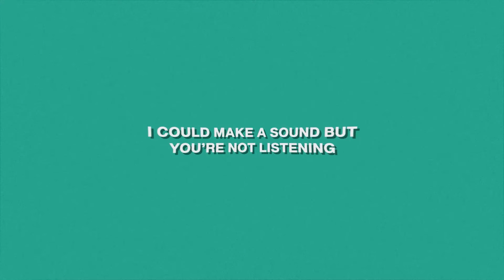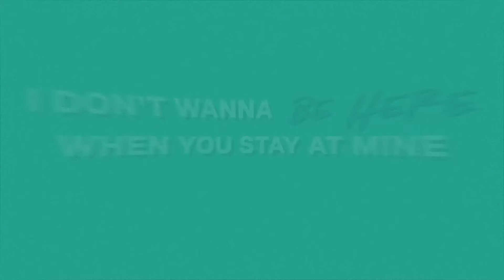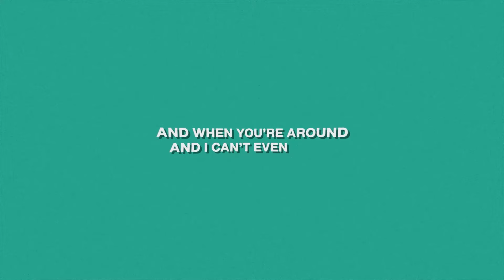EZRA BUTLER - PLEASER LYRIC VIDEO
Hellooo!!! My song 'pleaser' came out today on all platforms! Here is a lyric video made by my talented friend drew! You can search for pleaser EVERYWHERE and listen now!!!